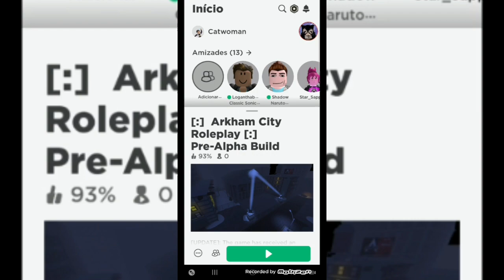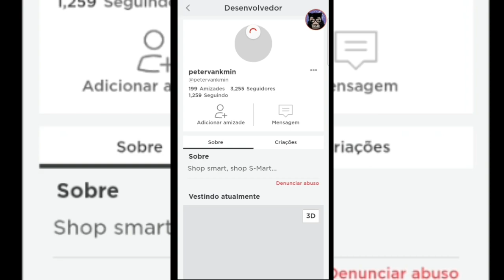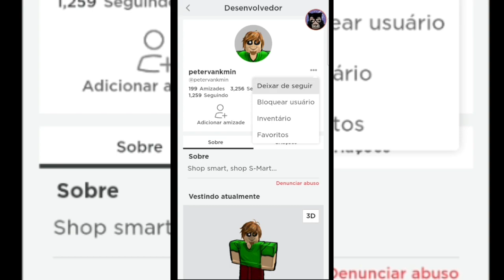BTAS:Arkham Asylum [RP] Pré-Alpha (Roblox)/Catwoman